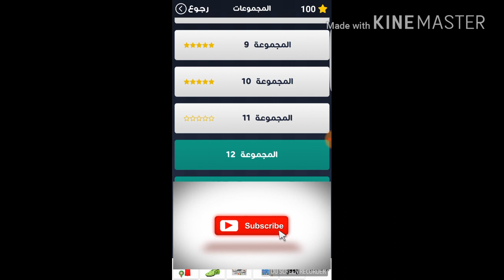4 صور لاعب واحد حل المجموعة 11